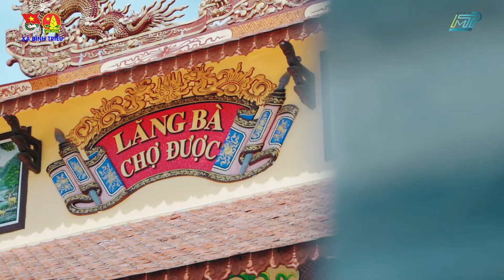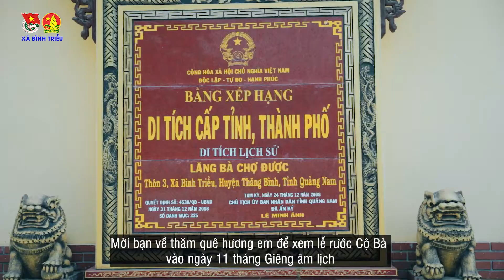[VJ: VO NHI] MY HOMETOWN - BINH TRIEU